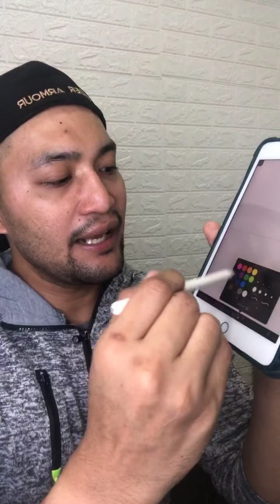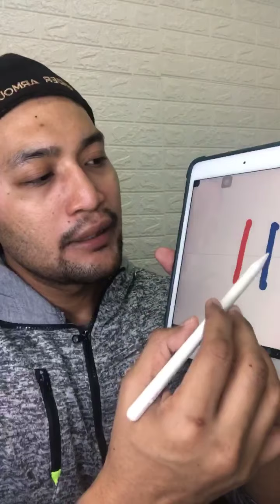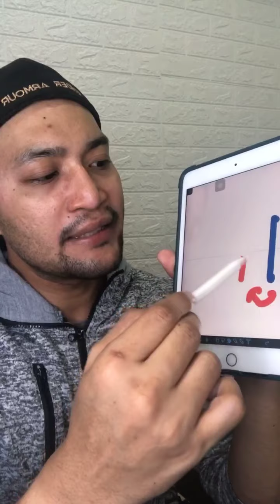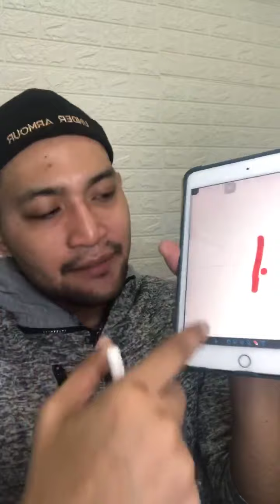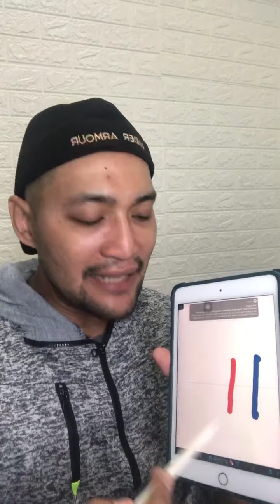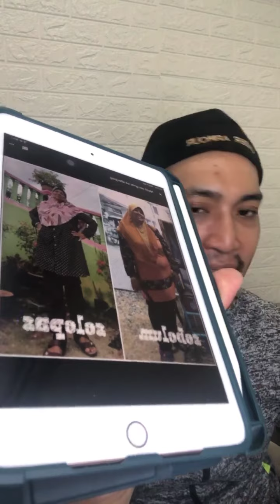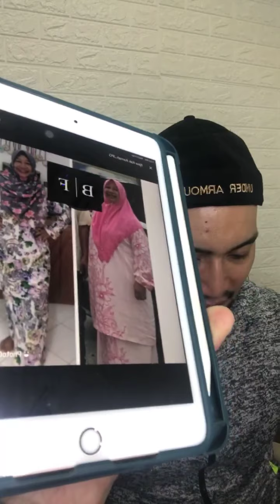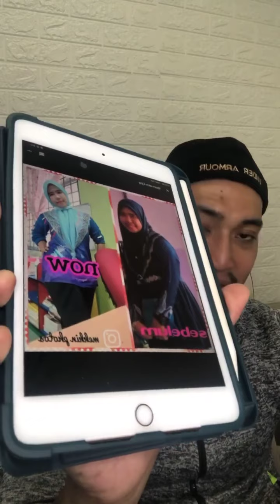3 CARA UNTUK NAMPAK LEBIH MUDA BULAN PUASA NI